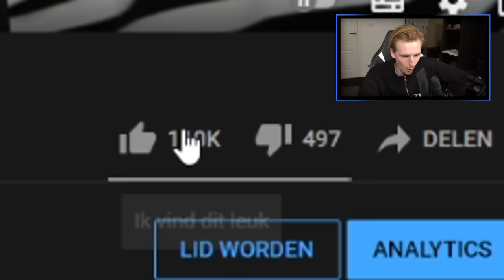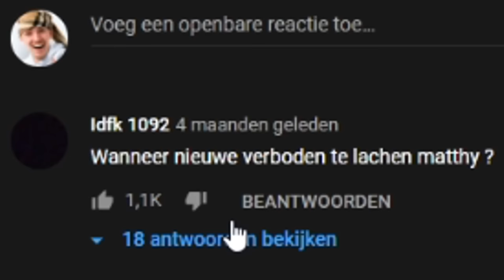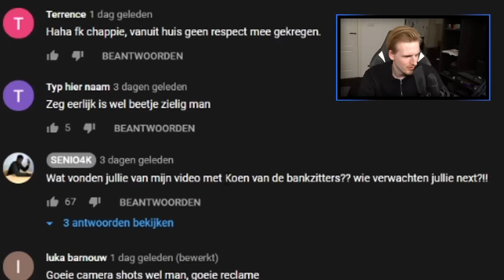Dit is het pijnlijkste interview OOIT